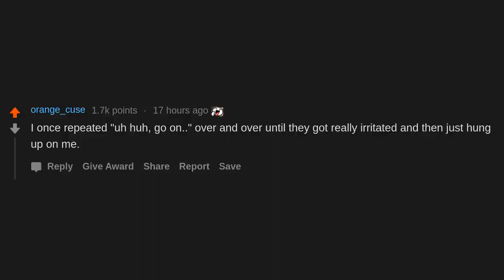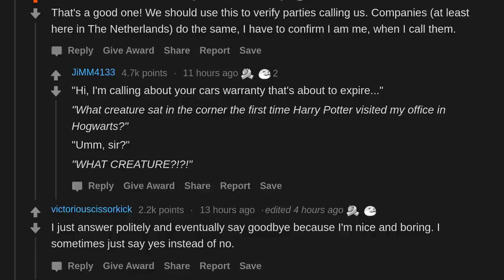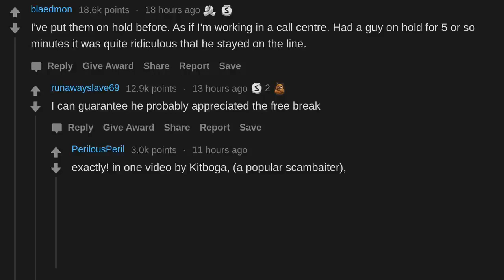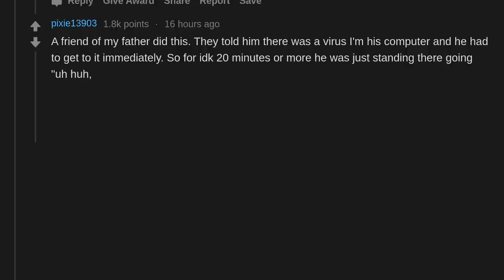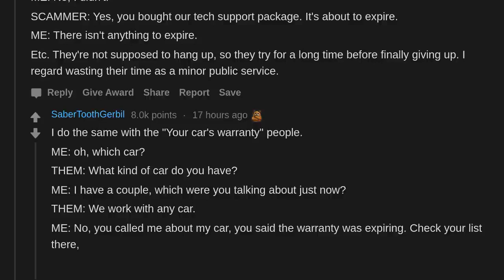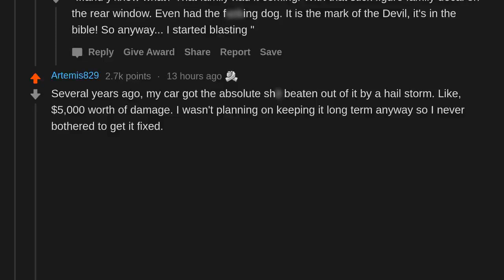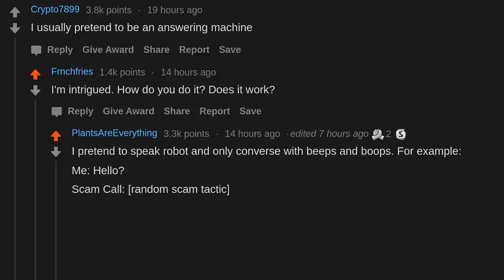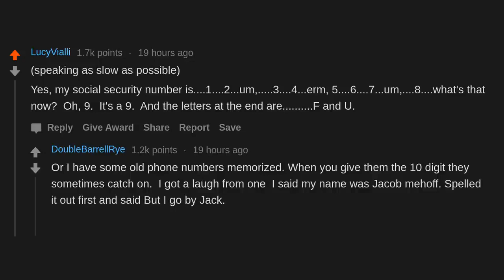What Is Something You Say To Scammers Instead Of Hanging Up? (r/AskReddit)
AskReddit People Share What Is Something You Say To Scammers Instead Of Hanging Up?